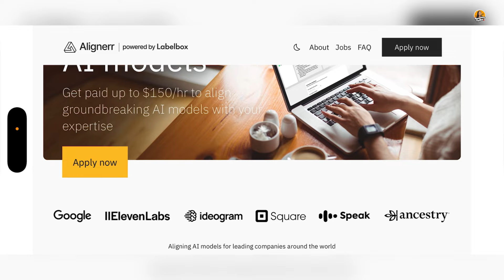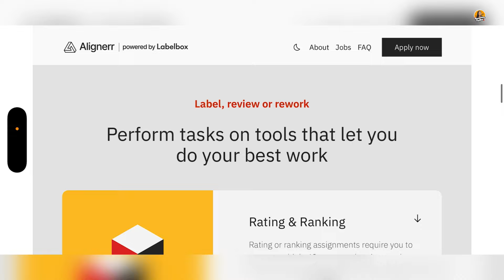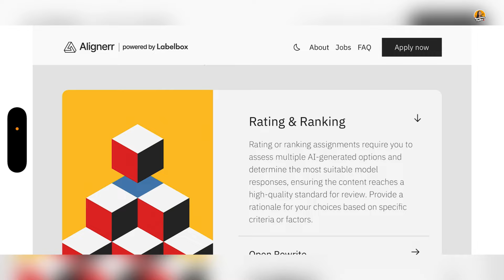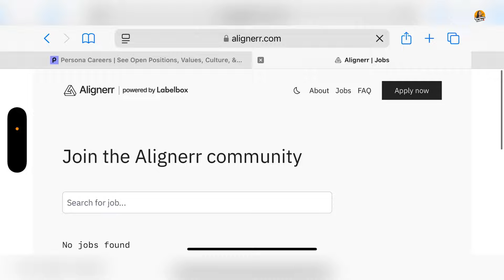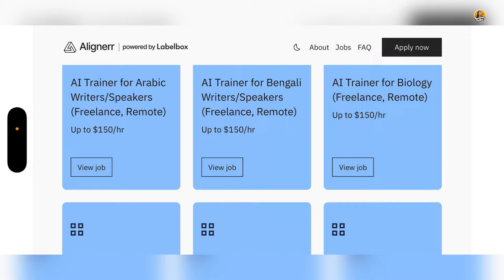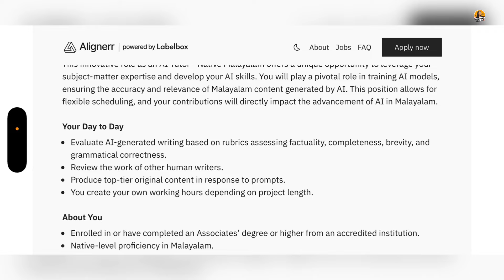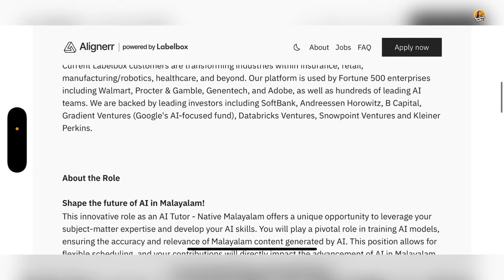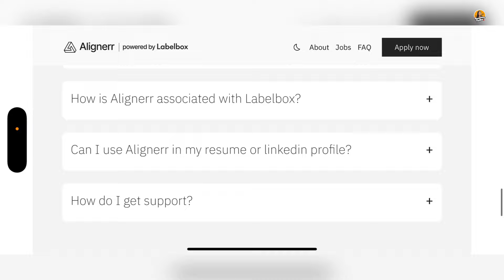ഒരു ജോലിക്ക് 12000 രൂപ അതും മലയാളത്തിൽ 👌 നിങ്ങൾ ചോദിച്ച മലയാളത്തിൽ ചെയ്യാവുന്ന അടിപൊളി ഓൺലൈൻ ജോലി 😍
1) ഒരു രീതിയിലുള്ള investment job ഉം  നമ്മൾ സപ്പോർട്ട് ചെയ്യുന്നതല്ല. ജോലി ലഭിക്കുന്നതിനുവേണ്ടിയിട്ട് ആർക്കെങ്കിലും cash നൽകുകയോ ഏതെങ്കിലും site ഇൽ invest ചെയ്യുകയോ ആവശ്യമില്ല. investment ചോദിക്കുന്ന ജോബുകൾ 98% ഫെയ്ക്ക് ആണ്.. സൂക്ഷിക്കുക 🤝
2) ഏതൊരു platform ഉപയോഗിക്കുന്നതിന് മുമ്പ് നിങ്ങളുടെ side ഇൽ നിന്ന് കൂടി അന്വേഷണം നടത്തുക. അതിന്റെ കാരണം നമ്മൾ വീഡിയോ ചെയ്ത ശേഷം പ്ലാറ്റ്ഫോമിൽ പല updates വരാൻ സാധ്യതയുണ്ട്.